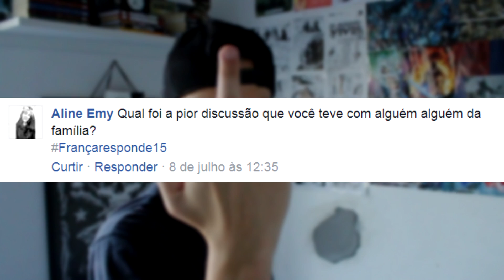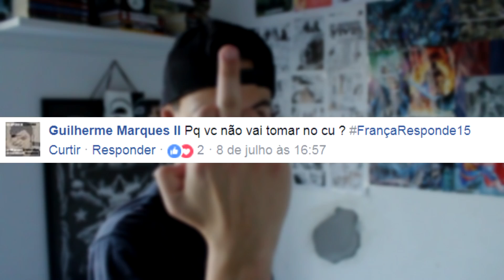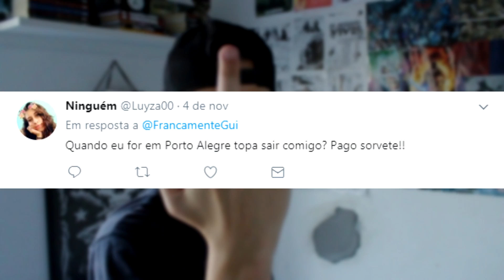FRANÇA RESPONDE #15 - CORTARAM MEU CABELO ERRADO!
Obrigado!

Abraços do Tio França!